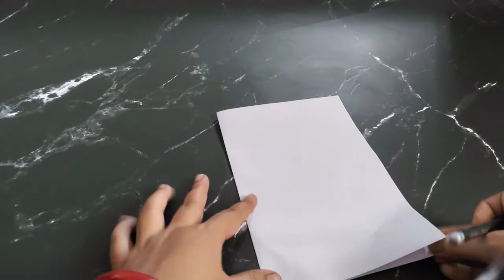How to make easy hand made invitation card for Durga puja || Easy greeting cards || By Shampa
Namaste Dosto,
In this vedio I am sharing how to make easy invitation/greetings cards for durga puja.

MUSIC USED

keep supporting me so that I can continue to provide you free content.